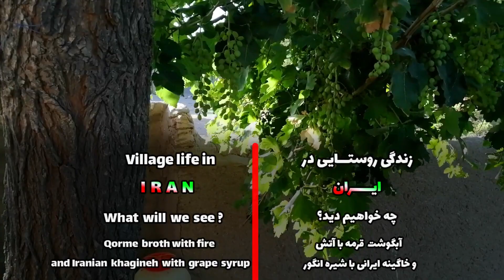village daily life iran and rural cooking videos | village tale iran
Today we rural routine life and cooking delicious lunch in the village [broth]
Our delicious Iranian lunch is Abgousht Qorme [abgoosht ghorme , abgoosht qormeh
abgoosht dizi recipe , abgoosht recipe beef , broth recipe beef]
And that we also had breakfast : khagineh irani with grape syrup , scrambled eggs
in the nature of Ahmadabad village.
Our work in the garden is also in this video :
building a gazebo in time lapse [time-lapse] Construction of a wooden gazebo
in the garden  [wooden pavilion , gazebo construction , gazebo build , gazebo installation]
And salty unripe grape [pickle]

Also our village life videos about:
daily life vlog , daily life go channel , daily life village , village daily life vlog ,
village daily vlog , village daily video , cooking village new video ,
rural cooking in village , rural cooking channel , rural cooking iran ,
village life with om and family , village lifestyle , rural cooking and eating ,
village life vlog , village life iran , village life cooking , village tale ,
village lifestyle of iran , rural life in iran , rural cooking vlog ,
village food secrets , village kitchen , village food channel ,
village cooking , rural life , rural cuisine ,
rural village life ,country life vlog , rural life cooking ,
country life cooking , country life vlog interview
and ETC.
🔷TimeStamps Chapters [Beautiful scenes] :
00:01 - A summary of the video , abgoosht ghorme , broth , cooking broth with fire [We eat lunch and breakfast]
00:38- Start video : village life [rural life] and cooking in nature in Iran
00:57 - lighting a fire , Traditional oven
05:06 - khagineh irani with grape syrup , scrambled eggs
07:09 - Collecting firewood for the fire , Bringing firewood by father
08:34 - sawing wood
09:39 - It is time to rest and drink delicious Iranian black tea
11:06 - Picking sour grape
11:47 - Cooking food and its preparations
16:01 - Putting coal in the coal samovar
17:01 - Having tea with family members in a beautiful garden
20:24 - salty unripe grape [pickle]
22:06 - Having tea with the family in the village
22:52 - Sewing a sack of sour grapes , For sale
26:48 - Serving broth and eating delicious Iranian lunch , Iranian food in nature
28:39 - time lapse [time-lapse] Construction of a wooden gazebo in the garden  [wooden pavilion , gazebo construction , gazebo build , gazebo installation]
Important note:
The country of Iran is very beautiful and modern,
the videos of this channel are only taken in our village or in nature 🇮🇷❤️
We are a family from Iran and we live in Qazvin province.
The name of our village is Ahmadabad.
Other topics of our videos are in these cases:
dashtabii , food cooking videos ,
daily routine village , cooking nature food ,outdoor vlog ,
recipe village food , rural daily life,village affairs ,
village channel cooking , village vlog girl ,
cooking recipes easy at rural life , country lifestyle cooking ,
traditional lifestyle in iran , my village family cooking ,
village kitchen cooking channel , village life story ,
in the village , amazing country life vlog cooking ,
rural woman , rural woman cooking , rural recipe ,cooking delicious iranian food ,
cooking local food , cooking videos , country daily life ,
life in the village vlog , village day in my life , country woman iran ,
village lifestyle vlog , cooking in nature videos , country life vlog outdoor cooking ,
village woman routine , traditional lifestyle channel ,
village morning routine life , village tale , iranian rural girl eating food ,
my rural mom , cooking outdoor , country life ,country woman iran ,
cooking food in the village , country lifestyle and living , food cooking village ,
life in the village video , village cooking vlog new video , village life story ,
village vlog channel , cooking training in village , daily routine rural life ,
iranian traditional food recipes , rural girl eating food ,
village affairs , village cooking channel real life ,
village family cooking food , vlog and ETC.